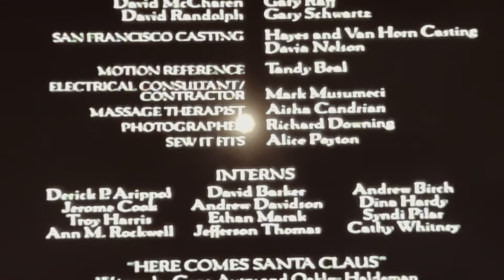Closing To The Nightmare Before Christmas (1993) (1994) Actual Retail VHS 30th, Anniversary